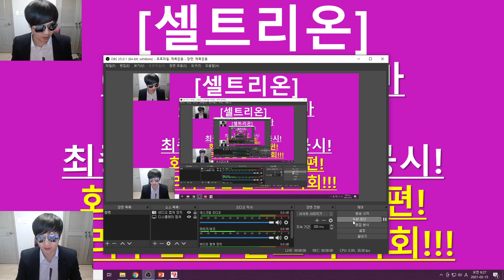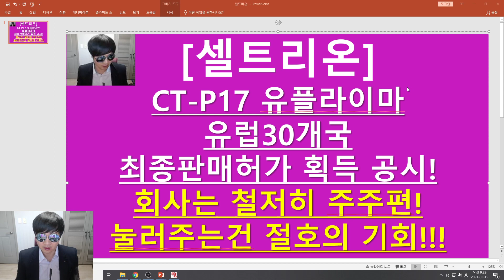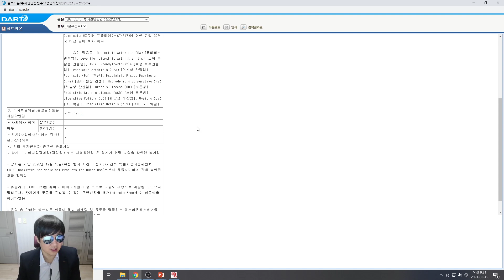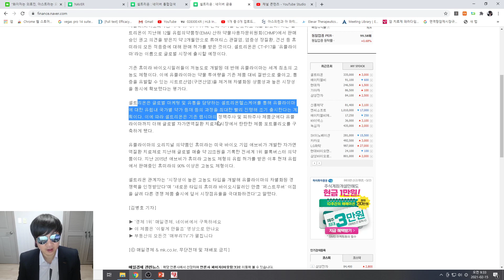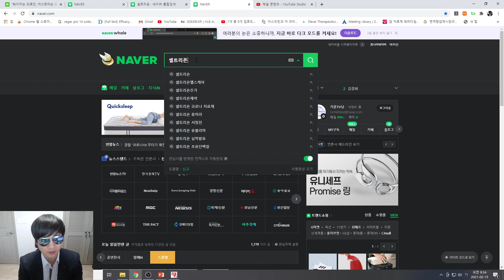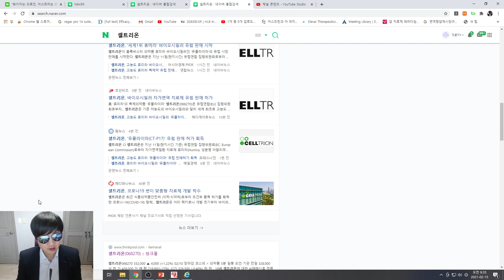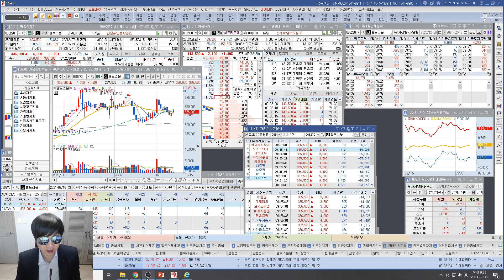[주식투자]셀트리온(CT-P17 유플라이마 유럽 30개국 최종판매허가 획득 공시!/회사는 철저히 주주편!/눌러주는건 절호의 기회!!!)